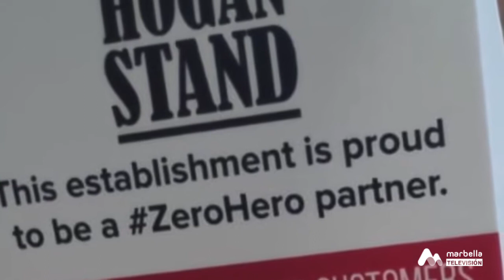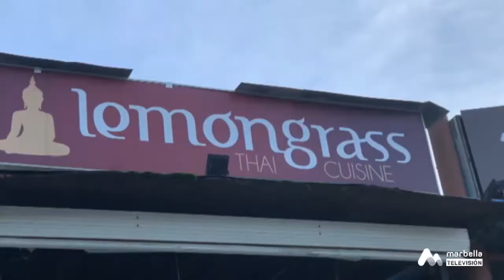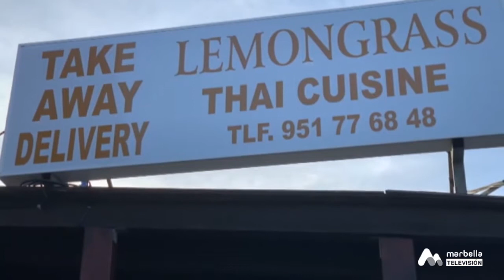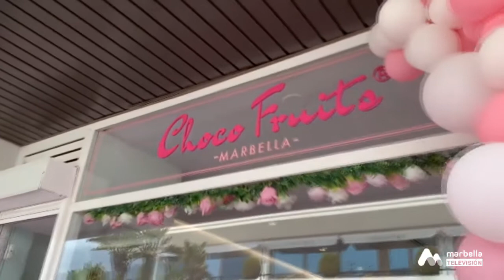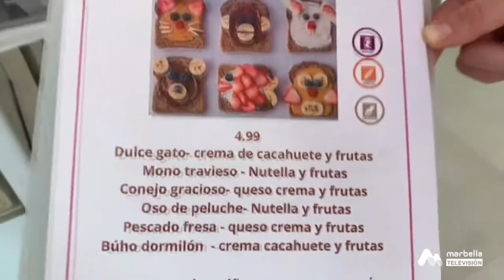Marbella Now - 5 de Abril